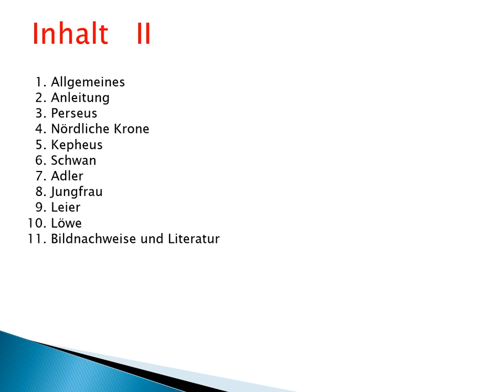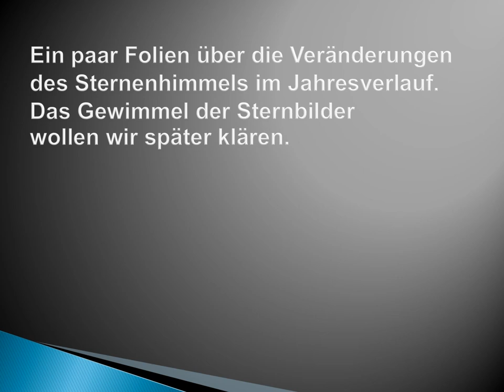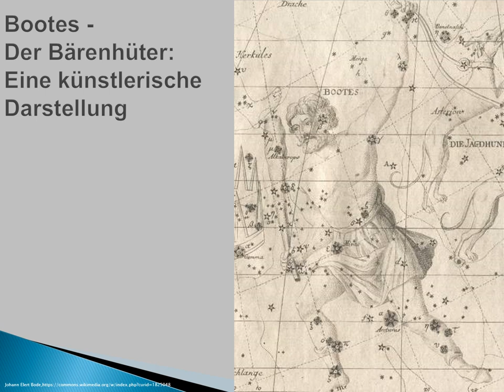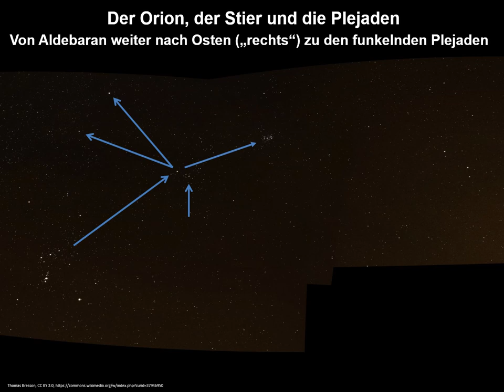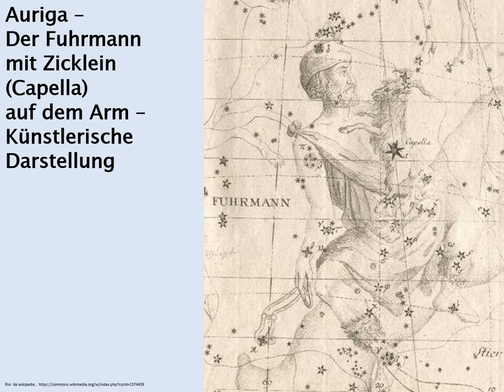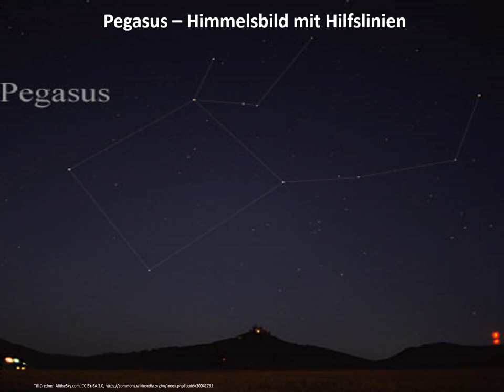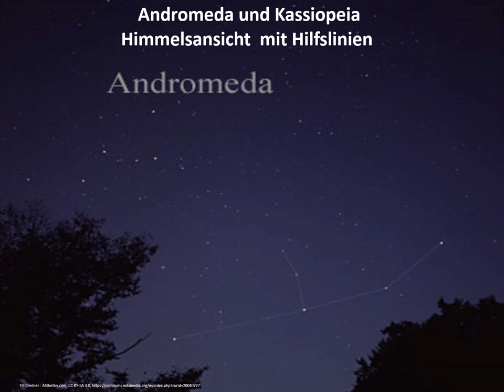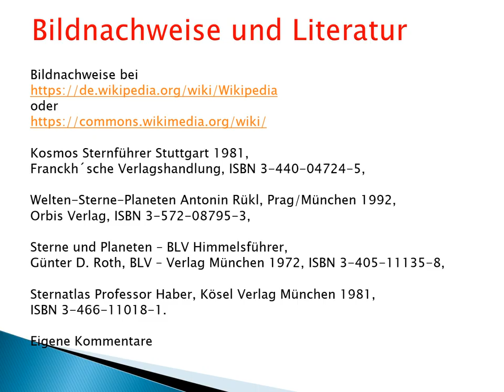Sternbilder Teil I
Liebe Freunde der Astronomie und der Allgemeinbildung!

Die Sterne machen uns Freude
und man möchte mehr darüber wissen.
Mir wurden sie zuerst von meinem Vater erläutert
und es ist mein Ziel, heute davon Einiges weiterzugeben.

„Sternbilder“ sind willkürliche und phantasievolle, visuelle Zuordnungen
von Gruppen von Sternen,
die der Orientierung für Seefahrt, Landwirtschaft
und Religion dienen.

Schon seit der Jungsteinzeit, besonders aber seit der Antike,
werden sie in allen Hochkulturen verwendet.
In Griechenland wurden die Sterne zu Figuren
von Personen oder Objekten zusammengefasst.
Etwa 150 PC wurden von Claudius Ptolemäus 48 Sternbilder definiert.

Die Internationale Astronomische Union (IAU)
definierte 1922 offiziell 88 Sternbilder und auch ihre Grenzen.
Eigentlich sind die Sternbilder aber Trugbilder aus unserem irdischem Blickwinkel, denn die zugehörigen Sonnen sind ganz unterschiedlich weit von uns entfernt und von verschiedener Größe.

Am Anfang ist das punktförmige Gewimmel am Nachthimmel unübersichtlich.
Mit kleinen Hilfen und etwas Übung kann man eine Struktur hineinbringen.

Dazu will ich beitragen.
Viel Freude daran .